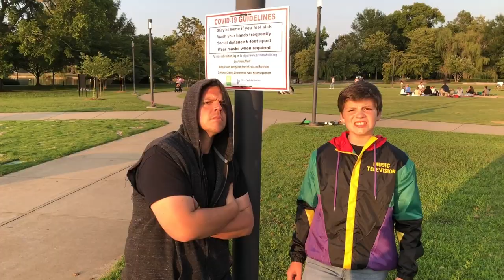Hand Sanitizer-Parody of "Eye of the Tiger" by SURVIVOR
Lyrics by: Tyler Nelson
Performed by: Tyler, James, Scott and Kate Nelson

I feel like, each day’s on repeat
It’s all just non-stop TikTok dances
Can’t break the cycle, but that sure would be neat
Cause I’m dying for things to revive

Remembering how things were in the past
Did what I wanted, wrote my story
Now I can’t even wipe my hands on my jeans
Covids here, it perseveres and survives!

So it’s, Hand Sanitizer, every day every night
This gigantic bottle used to be full
Who’d have though it took pandemics, just to wash our hands, right?
Makes you wonder how we’re still alive?
Sanitizer

Remember how, it used to be
Wiping noses, handling raw meat
Some extra germs, were just a nice treat
Now I bathe in Purel and I cry

Without Hand Sanitizer, you are risking your life
No touching doors, no shaking hands,  please be careful
I’d wear gloves, but my hands are fat and they are too tight
So can anyone sympathize? sanitizer…

These spreading germs, just won’t seem to stop
They got no love, that’s amoree
Can’t even push the cart when I go to shop
Is it even sanitary to drive?

Yes it’s Hand Sanitizer, every day, every night
It’s a good thing that it’s finally back on shelves
And I’m sure all kids  are careful when they go to school, right?
Come on now, let’s all Sanitize! Sanitizer…